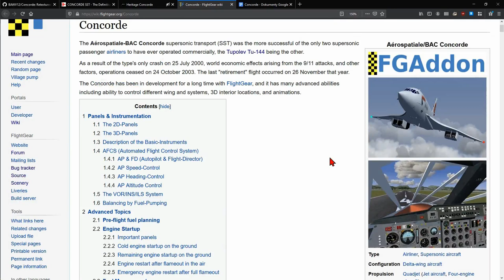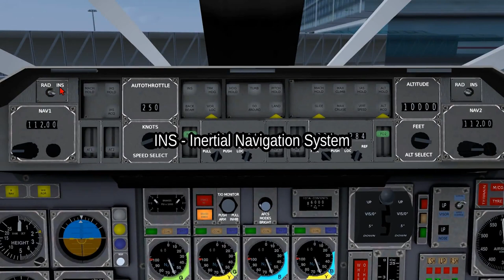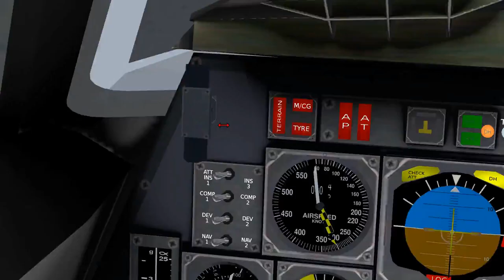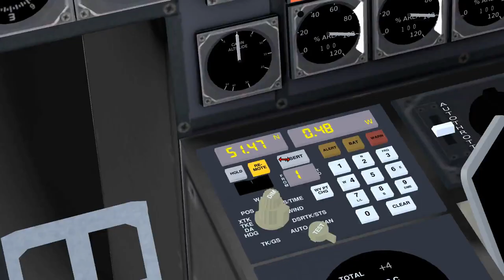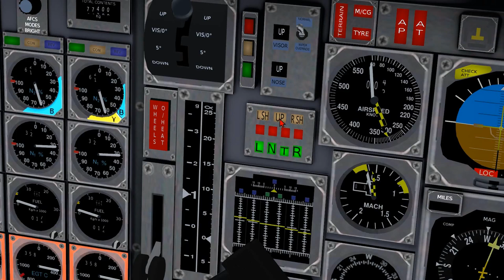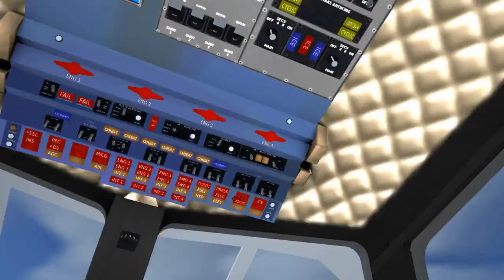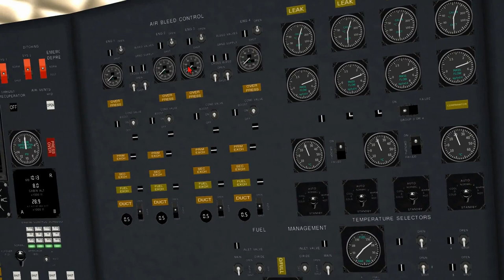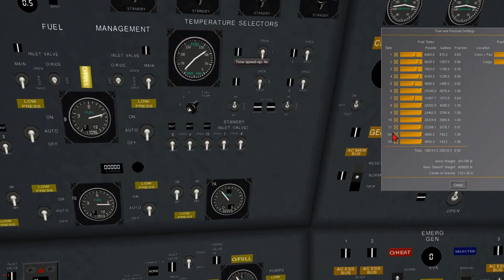FlightGear 2020 (45) | Concorde #1 | Kokpit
Rozpoczynamy poradnik o samolocie Concorde we FlightGear Flight Simulator. W tym odcinku omawiamy kokpit.

Obszerna zawartość:
0:00:00 Wstęp
0:03:49 Kokpit
0:06:20 Skróty klawiszowe
0:09:56 Menu Concorde'a
0:18:23 Automatic Flight Control System (autopilot)
0:38:42 Wyświetlacz ostrzegawczy i lądowania
0:42:15 Kontrolki R NAV i WX RDR
0:44:11 Beacon markers
0:44:33 Status Display (CTY, T/O, CBL, CRS)
0:49:33 Ostrzeżenia INS
0:50:10 Wskaźniki G-Force, AoA, Slide slip
0:51:36 Przełączniki transferu przyrządów do nawigacji
0:53:51 FD1 - FD2
0:55:31 Szybkie omówienie podstawowych zegarów
1:00:16 Hamulce kół
1:00:50 T/O Monitor
1:01:52 Lampki silników CON, REV (ciąg wsteczny)
1:04:29 Zegary silników i ENG 4 Limiter 88%
1:08:33 Opuszczanie nosa i osłony (VISOR/NOSE)
1:13:39 Wiper Override
1:14:58 Przegrzanie hamulców kół (WHEELS O/HEAT)
1:15:16 Kontrolki podwozia
1:17:33 Wskaźniki powierzchni sterowych
1:21:01 Antiskid
1:22:25 Panel górny - przedni
1:35:52 Panel górny - tylny
1:39:39 Panel kontroli INS
1:45:56 Temperatury, radio, trymery, squawk
1:50:08 ADC - Air Data Computer i testy
1:53:35 Zarządzanie paliwem i środkiem ciężkości (CG)
2:16:01 C.d.n.